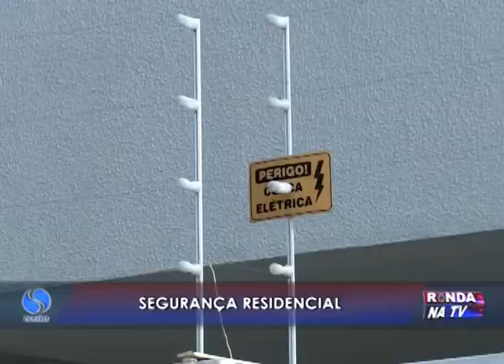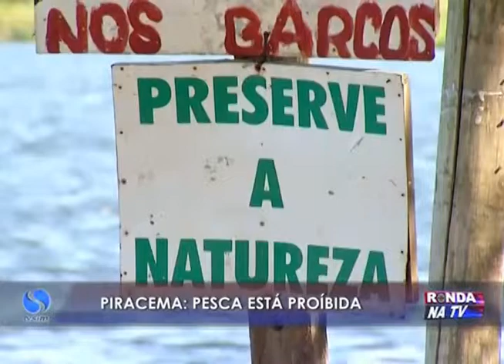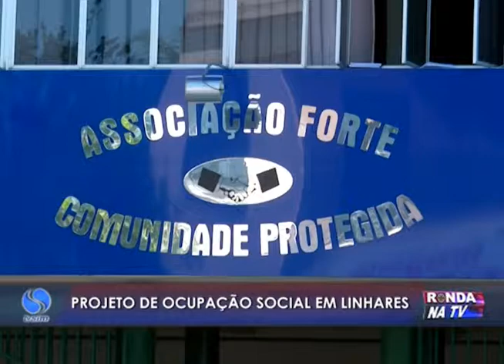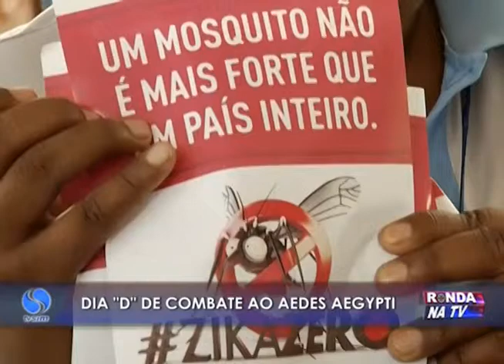Ronda na TV 17 02 2016